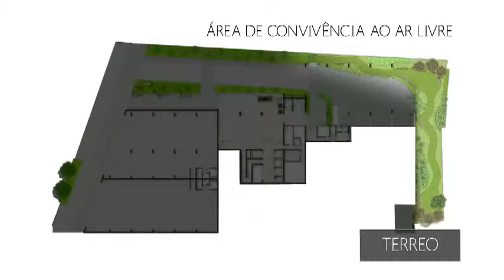Imóveis Comerciais: Baltimore Office Park - Bom Fim - Porto Alegre, RS